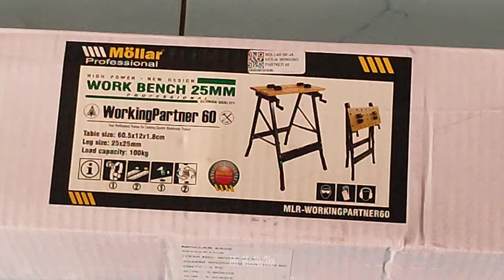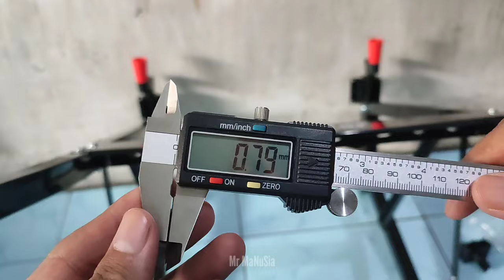200rb-an aja!! Seperti ini Workbench Mollar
Bismillahirohmanirrohiim, Alhamdulillahirobbil'alamiin,
Allahumma Solli 'Alaa Sayyidina Muhammad,

Halo Sobat MaNuSia,...

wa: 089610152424